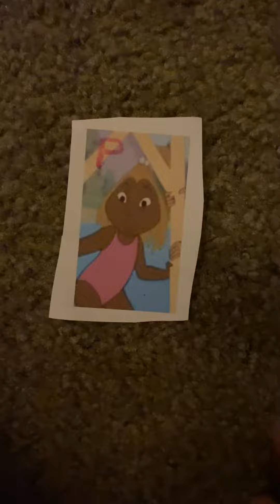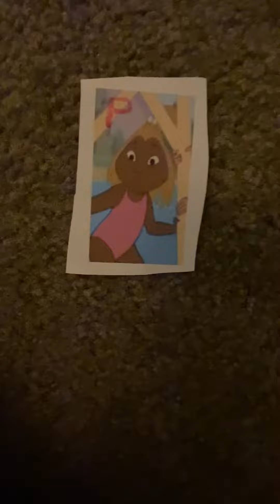The Letter People Channel Mr. P - Pointy Patches